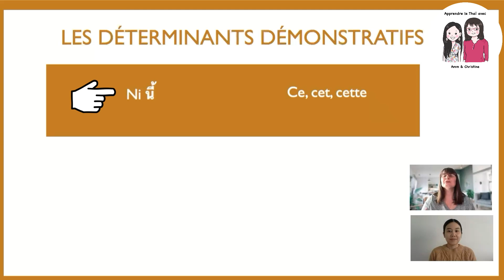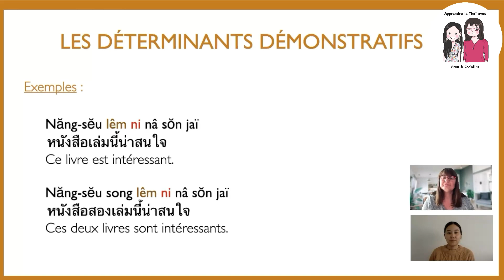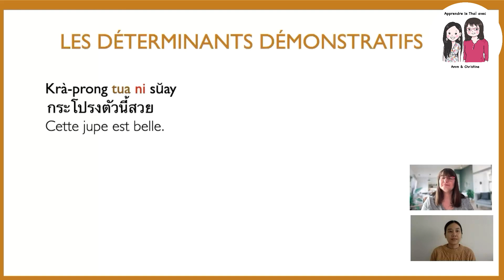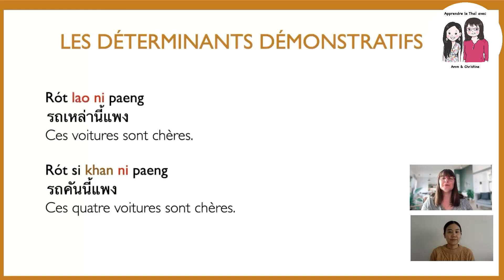Les déterminants démonstratifs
Bonjour 👋
Nous vous présentons comment construire des phrases en employant des déterminants démonstratifs. 👉
Regardez ! 😊